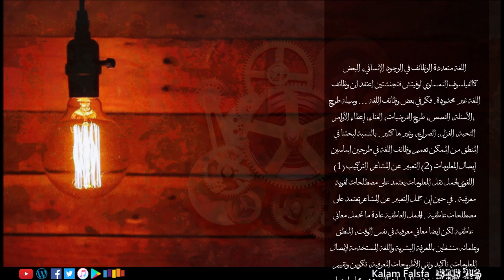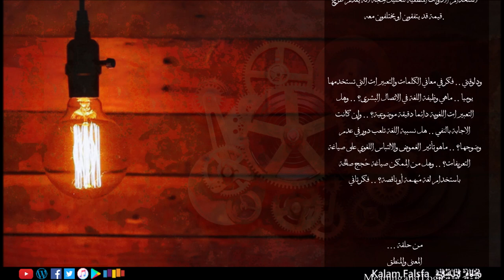Promo: Meaning and Logic المعنى والمنطق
اللغة متعددة الوظائف في الوجود الإنساني، البعض كالفيلسوف النمساوي لوفيتش فتجنشتين اعتقد ان وظائف اللغة غير محدودة. فكر في بعض وظائف اللغة ... وسيلة طرح الأسئلة، القصص، طرح الفرضيات، الغناء، إعطاء الأوامر، التحية، الغزل، الصراع، وغيرها كثير. بالنسبة لبحثنا في المنطق من الممكن تعميم وظائف اللغة في طرحين اساسين (1) إيصال المعلومات (2) التعبير عن المشاعر. التركيب اللغوي لجمل نقل المعلومات يعتمد على مصطلحات لغوية معرفية . في حين إن جمل التعبير عن المشاعر تعتمد على مصطلحات عاطفية . الجمل العاطفية عادة ما تحمل معاني عاطفية لكن ايضا معاني معرفية في نفس الوقت، المنطق وعلمائه منشغلين بالمعرفة البشرية واللغة المستخدمة لإيصال المعلومات، تأكيد ونفي الأطروحات المعرفية، تكوين وتقييم الحُجج، وبالتالي وظيفة نقل المعلومات اللغوية هي محل اهتمام المنطقيين. عند دراسة الجمل العاطفية لابد من التفريق بين المصطلحات المعرفية والعاطفية، لكن الجمل العاطفية أيضا تحمل في طياتها في كثير من الأحيان ادعاء قيمة أى ادعاءات عن الخير، الشر، ما يجب فعله، وماذا لا يجب فعله (إرجع لحلقة القيمة الجوهرية) أى ادعاءات نسبية تعتمد على المنظومة الأخلاقية للمتلقي. ومهمتنا تصبح فصل تلك الادعاءات النسبية من الجمل العاطفية عند دراستها عقلانيا عن المعرفة المطروحة فيها. مثلا لو قلت "أنا ضد الحرب كحل للنزاعات الدولية بُناء على معتقداتي الأخلاقية" .. الجملة صحيحة بالنسبة لطرحها، لكنها تطرح حكم أخلاقي للمتحدث عن أخلاقية الحرب كحل للنزاعات. البشر عادة في طرحهم للادعاءات ما يميلون لاستخدام الجمل العاطفية اكثر لان المصطلحات المعرفية تحتاج لتركيب لغوى ادق قائم على الحُجج والأدلة، بالاضافة الى ان التعبير العاطفي عادة ما يساعد على الاتصال النفسي مع المتلقي ويدعم نقل الفكرة بشكل أسرع. فكر مثلا في المرات التى اتفقت فيها مع طرح  .. ياترى كان ايه شكل الجمل اللغوية اللى استخدمتها؟! .. في الغالب كانت هتكون على شاكلة "رائع"، "عظيم"، أو غيرها .. أو في حالة الاختلاف غالبا أستخدمت كلمات أو جمل على شاكلة "سئ"، "سخيف"، "غريب"، الخ .. كلها مصطلحات عاطفية تُعبر عن حالتك النفسية تجاه الطرح لكنها لا تقدم معرفة جديدة. المصطلحات العاطفية تُقدم لصاحب الحُجة وسيلة لصنع ادعاءات قيمة أو ادعاءات نسبية حول موضوع الحجة دون تقديم الدليل، الطرح العاطفي يشل الحجة المنافسة تماما، لانه يقطع الطريق أمام المتلقي لاستخدام الأدوات المنطقية لتحليل الحجة لانه يقدم طرح قيمة قد يتفقون او يختلفون معه.

ودلوقتي .. فكر في معاني الكلمات والتعبيرات التي تستخدمها يوميا .. ماهي وظيفة اللغة في الاتصال البشرى؟ .. وهل التعبيرات اللغوية دائما دقيقة موضوعية؟ .. وإن كانت الاجابة بالنفي .. هل نسبية اللغة تلعب دور في عدم وضوحها؟ .. ماهو تأثير الغموض والالتباس اللغوي على صياغة التعريفات؟ .. وهل من الممكن صياغة حُجج صالحة باستخدام لغة مُبهمة أو ناقصة؟ .. فكر تاني

... من حلقة
المعنى والمنطق
Meaning and Logic
كلام فلسفة

Music Credits
Celtic Music - Child of the Highlands